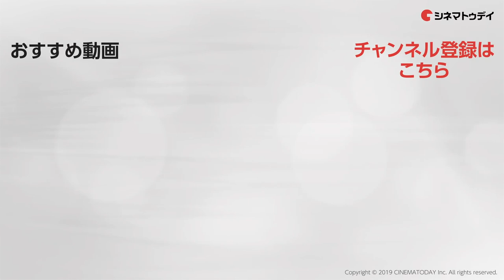One Piece Voice Actors『ONE PIECE STAMPEDE』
One piece voice actors are the best. They are very talented.